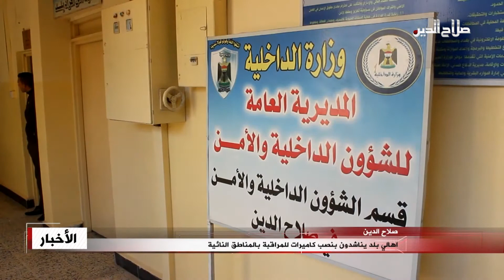اهالي بلد يناشدون بنصب كاميرات للمراقبة بالمناطق النائية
اثنى اهالي بلد على منظومةِ كاميرات المراقبة في القضاء , داعين الى تعميم هذا المشروع ليشمل المناطق النائية خاصةً الجنوبية منها كونَها تُسهم في تعزيز الملف الامني بكل جوانبه